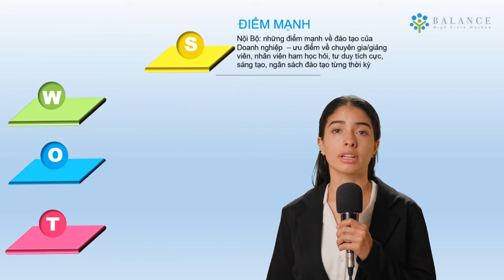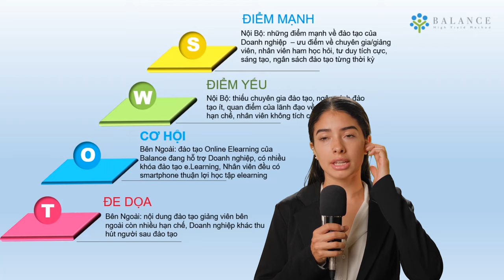A.I Video | Artificial Intelligence Video form Balance - e.Learning Platform FREE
Artificial Intelligence video form Balance

1. TEAMWORK helps us set the achievable target
2. Find out the best solution by TEAMWORK
3. More strongness & less weakness by TEAMWORK
4. More laugh more friendly & smother by TEAMWORK
5. TEAMWORK improves productivity
6. TEAMWORK enhances problem solving